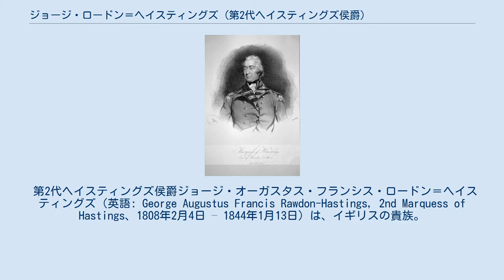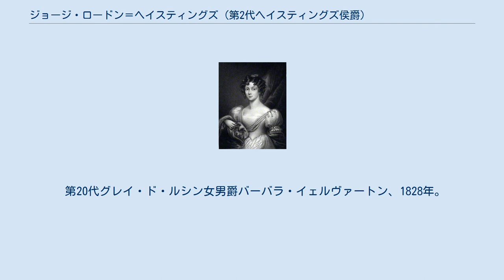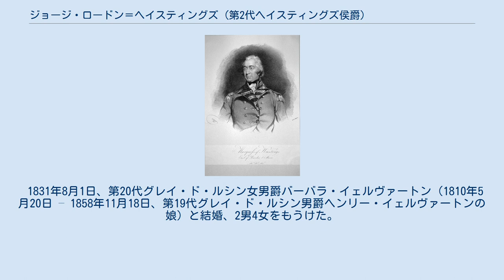ジョージ・ロードン＝ヘイスティングズ (第2代ヘイスティングズ侯爵)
ヨーゼフ・クリーフーバーによる肖像画、1843年。
 第2代ヘイスティングズ侯爵ジョージ・オーガスタス・フランシス・ロードン＝ヘイスティングズ（英語: George Augustus Francis Rawdon-Hastings, 2nd Marquess of Hastings、1808年2月4日 – 1844年1月13日）は、イギリスの貴族。
1816年から1826年までロードン伯爵の儀礼称号を使用した。
 第2代モイラ伯爵フランシス・ロードン＝ヘイスティングズ（1817年にヘイスティングズ侯爵に叙爵）と第6代ラウドン女伯爵フローラ・ミュア＝キャンベルの息子として、1808年2月4日に生まれ、7日にセント・ジョージ・ハノーヴァー・スクエアで洗礼を受けた。
1826年11月9日、オックスフォード大学クライスト・チャーチに入学した。
1826年11月28日に父が死去すると、ヘイスティングズ侯爵位を継承した。
 1830年7月17日に国王ウィリアム4世の寝室侍従に任命されたが、1831年8月22日までに辞任した。
1831年9月8日のウィリアム4世戴冠式では金拍車を持つ役割だった。
一方で父と違って軍人や政治家として大きな役割を果たすことはなく、趣味のキツネ狩りに専念し、1835年から1842年まで邸宅ドニントン・ホールで猟犬を飼った。
 1840年1月8日に母が死去すると、ラウドン伯爵位を継承した。
 1844年1月13日にサウサンプトンで死去、22日にキャッスル・ドニントンで埋葬された。
息子ポーリン・レジナルド・サーロが爵位を継承した。
 第20代グレイ・ド・ルシン女男爵バーバラ・イェルヴァートン、1828年。
 1831年8月1日、第20代グレイ・ド・ルシン女男爵バーバラ・イェルヴァートン（1810年5月20日 – 1858年11月18日、第19代グレイ・ド・ルシン男爵ヘンリー・イェルヴァートンの娘）と結婚、2男4女をもうけた。